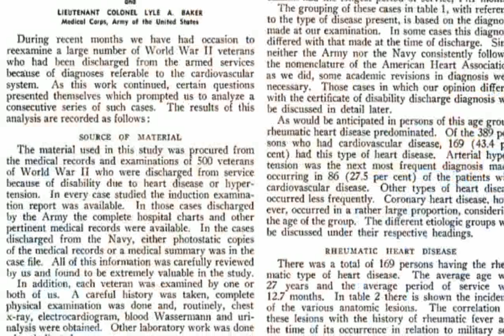Discharged Heart - pictures [Oliver Bernard]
discharged to holby
discharge live
discharged from the military
discharged for mental health
discharge
discharged from mental health team
discharge protest and survive
discharged military health insurance
discharge hear nothing see nothing say nothing
discharge full album
discharged